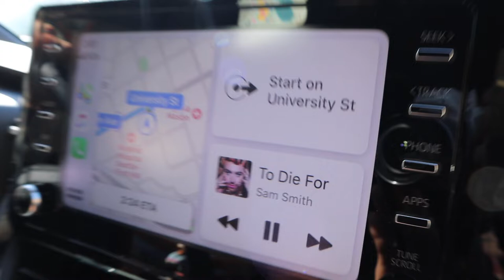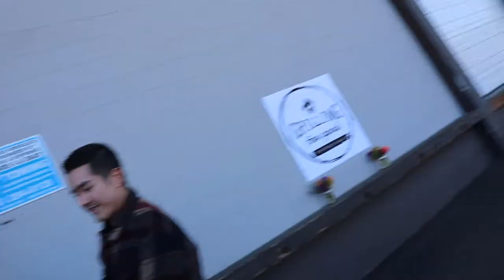HELLO HAO #12 I FOODLIFELINE SEATTLE I MỘT NGÀY LÀM VIỆC Ý NGHĨA